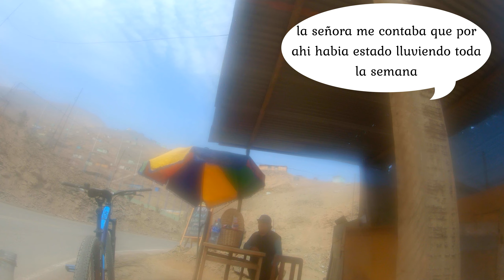😵 Ruta en bicicleta: COMAS - HUACHIPA por Pasamayito y Anillo Vial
En la ruta de hoy exploramos la ruta de PASAMAYITO  y ANILLO VIAL en bicicleta , empezamos a subir muy temprano desde COMAS-COLLIQUE tomando la Av. Revolucion ubicada en la Av. Tupac Amaru.

Nos enfrentamos a la mas complicada subida hacia Pasamayito que inicia alrededor de la séptima zona de Collique con pendientes promedio de mas de 10%, y en ocasiones incluso superando el 20%, este tramo nos desafió al límite.

Una vez conquistamos Pasamayito, nos dirigimos igualmente hacia la emocionante pista del Anillo Vial, donde nos esperaba una subida aun mas exigente y desafiante.
La experiencia en el mirador fue simplemente impresionante, y la ruta se volvió un verdadero reto para nuestros límites físicos y mentales.

Finalmente, culminamos nuestra aventura en Huachipa y emprendimos el retorno a Comas.